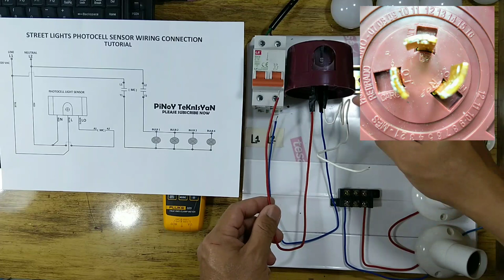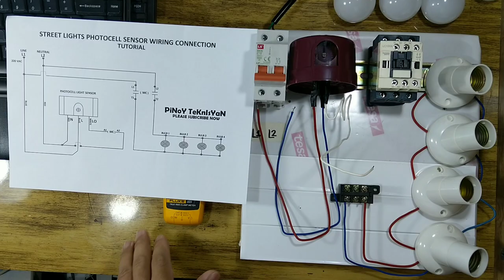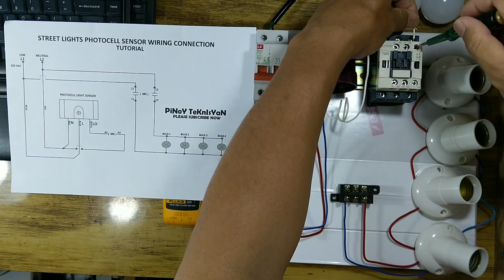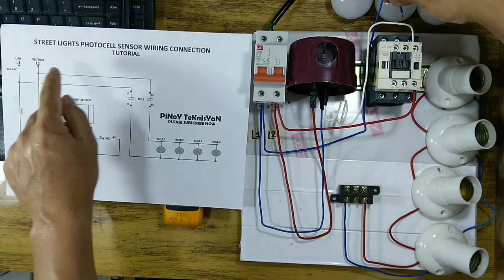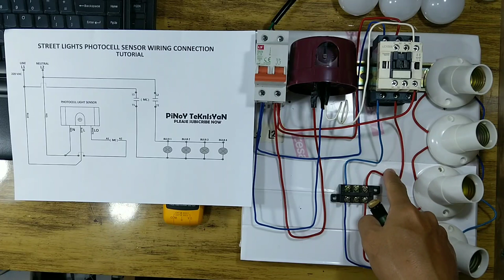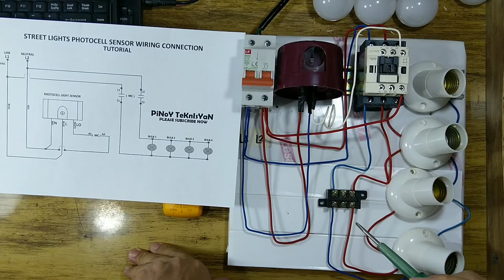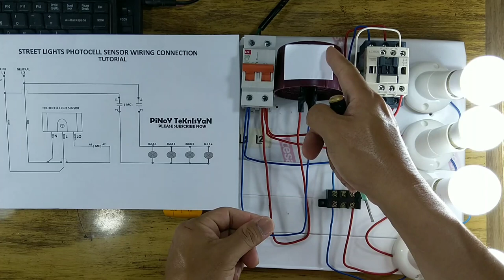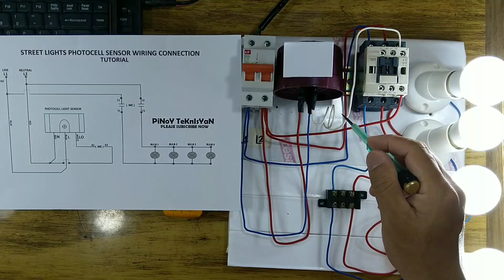Part -2 Street Lights Wiring Connection PHOTOCELL LIGHT SENSOR Tutorial Tagalog #27 pinoy teknisyan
In this video Tutorial i want to share the STREET LIGHTS wiring Connection. Please LIKE and SUBSBRIBE. Thank you and Godbless.